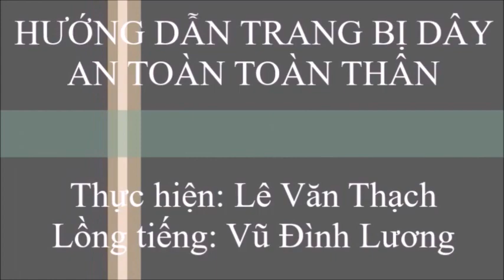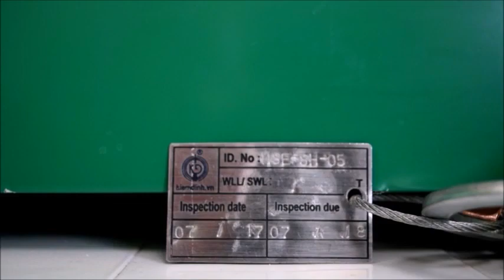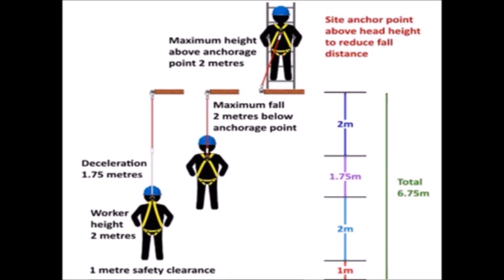HƯỚNG DẪN SỬ DỤNG DÂY AN TOÀN TOÀN THÂN KHI LÀM VIỆC TRÊN CAO - AN TOÀN LAO ĐỘNG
Vệ sinh công nghiệp BinhDuongCo
- Vệ sinh công nghiệp Bình Dương, Bình Phước
- Vệ sinh nhà xưởng, nhà kho, nhà máy, phòng sạch
- Vệ sinh nhà cửa, biệt thự, biệt phủ, villa, căn hộ, chung cư, cửa hàng, siêu thị, trung tâm thương mại, nhà hàng khách sạn.
- Vệ sinh công trình sau xây dựng: trường học, bệnh viện, khách sạn, nhà máy sản xuất.
- Lau kính toà nhà, văn phòng, nhà xưởng, lau kính trên cao, vệ sinh alu bảng hiệu
- Giặt thảm văn phòng, thảm rạp chiếu phim, thảm gia đình
- Giặt ghế sofa, salon, giặt nệm, giặt rèm, giặt ghế văn phòng
- Đánh bóng sàn bê tông, tăng cứng bê tông
- Đánh bóng sàn đá granite, đá marble, đá mài.
- Quét mạng nhện nhà xưởng, rửa nhà xưởng cũ
- Chà sàn: sàn epoxy, sika, bê tông, vinyl, gạch men, gạch tàu, hardener, sàn dính dầu nhớt
- Phủ bóng sàn vinyl, epoxy, sàn gỗ, sàn nhựa chống tĩnh điện
- Thi công sơn sàn epoxy, sơn lăn, sơn tự san phẳng, PU.
- Máy hút bụi, máy chà sàn, máy chà sàn liên hợp, dụng cụ vệ sinh, hóa chất vệ sinh, phụ kiện máy vệ sinh
- Thùng rác nhựa, thùng rác công nghiệp, thùng rác inox, thùng rác công cộng, tank nhựa, pallet nhựa, sóng nhựa
- Thùng rác nhựa 60l, 80l, 120l, 240l, 360, 660l, 1.100l
- Thùng rác inox vuông, tròn, thùng rác inox đạp chân, gạt tàn thuốc,...
CÔNG TY TNHH MTV TM DV VỆ SINH BÌNH DƯƠNG
🏡 Địa chỉ:  409 Phạm Ngũ Lão, P.Hiệp Thành, TP.Thủ Dầu Một, Bình Dương
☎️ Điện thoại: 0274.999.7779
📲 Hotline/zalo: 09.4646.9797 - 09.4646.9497